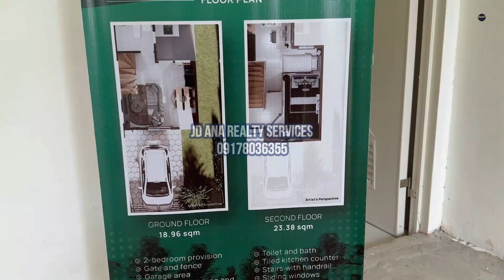Team ANA Vlogs | Pacifictown CABUCO Pre Selling, Model House in Pacifictown Executive Village,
Pacifictown CABUCO Pre Selling Units in Brgy Cabuco, Trece Martires Cavite, Model House in Pacifictown Executive Village, Brgy Conchu, Trece Martires, Cavite

And kung bago ka palang po dito sa aming channel
And sa mga solid teammates maraming salamat sa patuloy na suporta.

Maraming Salamat Teammates Mabuhay po tayo lahat.

Stay Safe
Peace Out